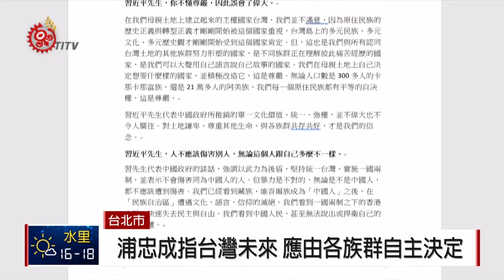習近平一國兩制說 原轉會:不退讓台灣主體性 2019-01-09 IPCF-TITV 原文會 原視新聞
中國國家主席習近平，2號發表《告台灣同胞書》40周年談話，定調「九二共識」就是一個中國，強化一國兩制的立場，且不放棄對台用武。

面對中國發表政治談話，總統府原住民族歷史正義與轉型正義委員會，各族代表昨天(8)是發表連署聲明，強調台灣的國家未來，應該由台灣的所有族群自主決定。

中國國家主席習近平，2號發表《告台灣同胞書》40周年談話，定調「九二共識」就是一個中國，強化一國兩制的立場，且不放棄對台用武，而總統蔡英文，當天立即強硬表態台灣絕不妥協，贏得不少台灣民眾支持。

面對中國發表政治談話，總統府原住民族歷史正義與轉型正義委員會，8號也發表聲明，強調台灣原住民族從未放棄原有的自然主權。

浦忠成強調，台灣的國家未來，應該由台灣的所有族群自主決定，這是因為，台灣每個原住民族，都有平等的自決權，以及尊嚴。